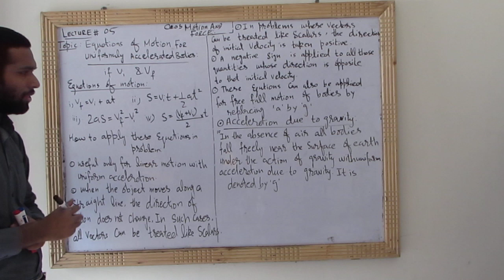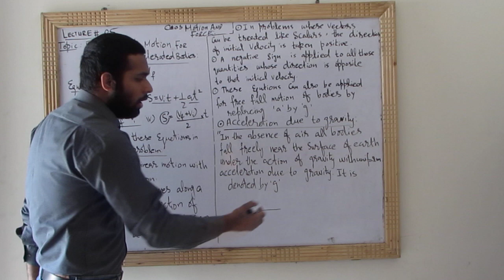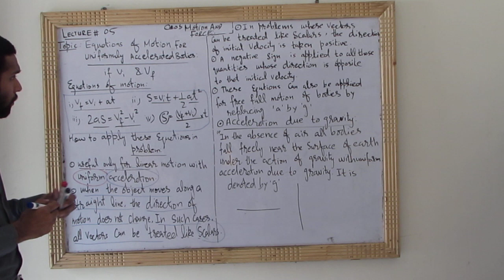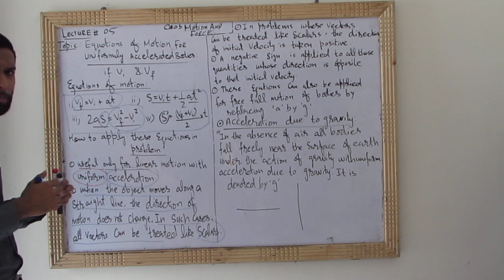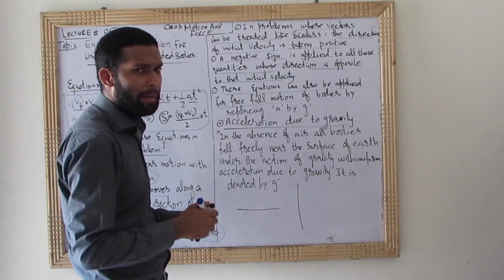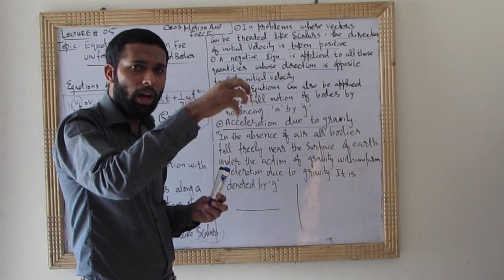How to use Equations of motion|ch.3 inter part 1|Motion & Force|physics by umar